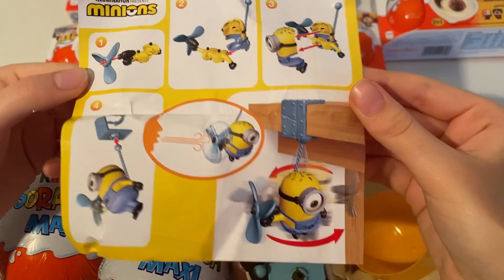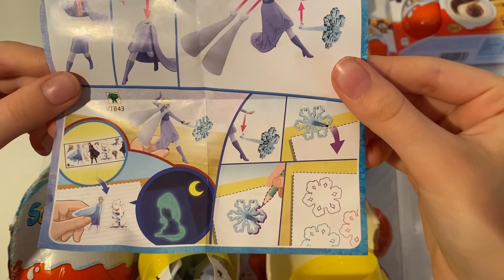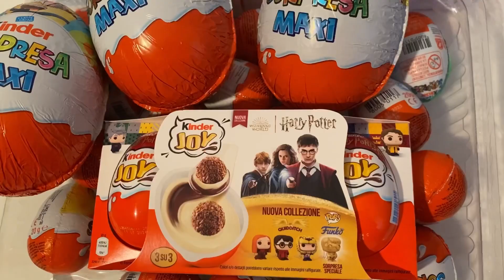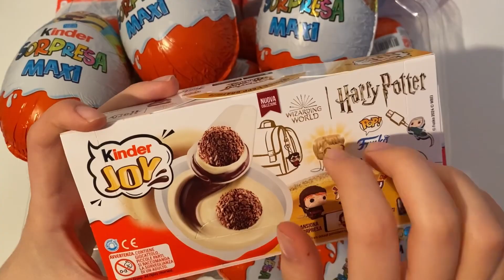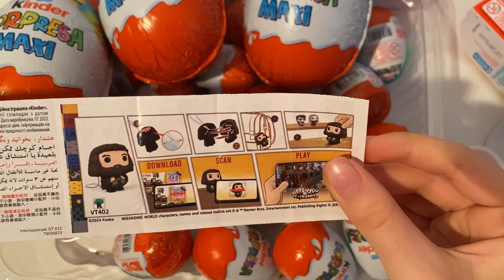XXL Compilation Kinder Surprise ASMR Unboxing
kindersurprise kinder princess xxl compilation Kinder surprise ASMR Unboxing video opening. We opened a Kinder surprise princess collection and showed the surprise inside. . ASMR is a fun and relaxing experience because it allows us to hear the natural sounds of the Opening. Unboxing is an anti-stress experience. The daily life of all of us is very hectic and stressful. We must try to fight the stress. sit back in your comfortable armchair with a cup of hot coffee and relax by watching xxl compilation Kinder Surprise ASMR Unboxing video. We recommend following a balanced diet. Chocolate contains a lot of sugar and should be consumed with caution